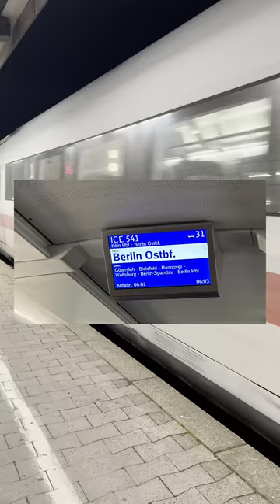Modellbahn Union auf der InnoTrans 2024 in Berlin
Letzte Woche waren wir auf der InnoTrans in Berlin, um die neuesten Innovationen der großen Eisenbahnhersteller zu entdecken, wertvolle Kontakte zu knüpfen und spannende Projekte unter die Lupe zu nehmen. Welches Projekt interessiert euch besonders? Schreibt es uns in die Kommentare! Viel Spaß beim Anschauen!